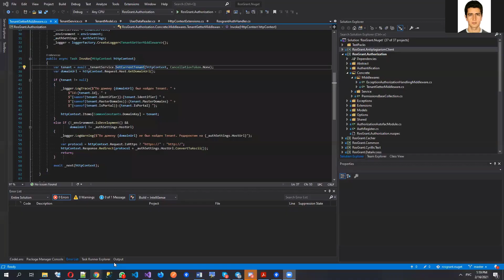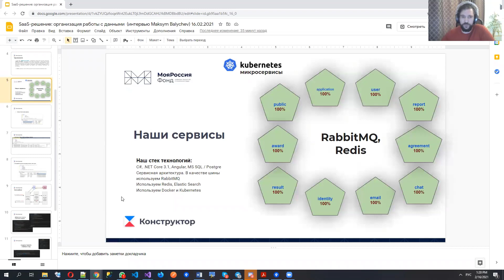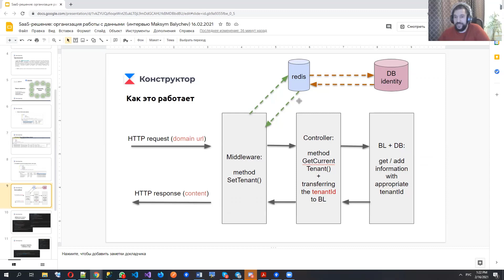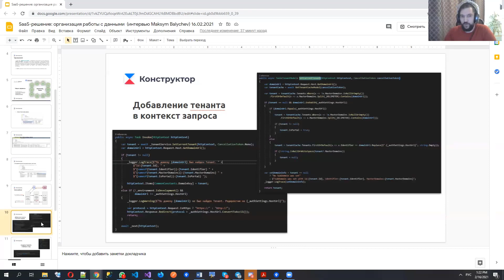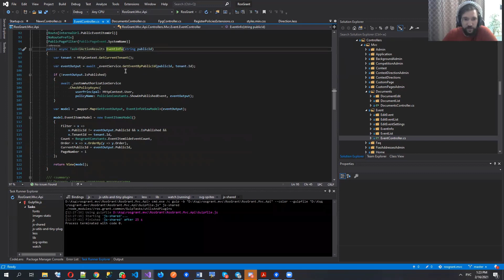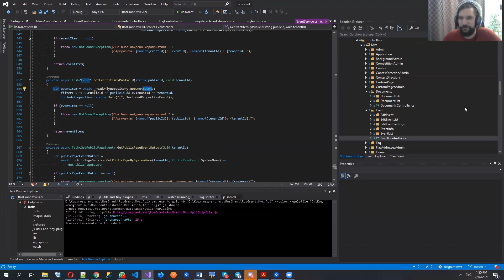Как стать хорошим Chief Technology Officer (CTO) //Лев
В этом видео мы поговорим со Львом - Chief Technology Officer (CTO) в успешном стартапе. Лев расскажет, как стать хорошим CTO, что для этого потребуется и как этого достичь. В качестве практического примера мы рассмотрим имплементацию архитектуры, основанной на тенантах (Tenant-based architecture)

0:40 - расскажи про свою карьеру в ИТ
2:25 - сложно ли работать с людьми?
5:35 - сложно ли сформулировать миссию и ценности компании?
9:08 - насколько важно для СТО поддерживать уровань технических знаний?
12:08 - Tenant-based architecture
18:12 - насколько совместимы .NET и стартапы
23:05 - 3 навыка хорошего CTO
24:50 - как наиболее эффективно стать хорошим CTO
27:15 - твой совет новому менеджеру